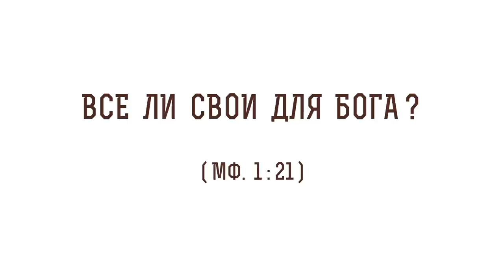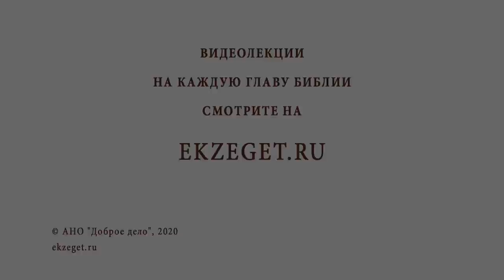Все ли свои для Бога (Мф. 1:21)? Протоиерей Олег Стеняев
В сегодняшнем видео со священником Олегом Стеняевым разбираем сложный эпизод Нового Завета, в котором говорим "Все ли свои для Бога" Евангелие от Матфея глава 1 стих 21.

🔸Отношения между Богом и еврейским народом.
🔸Промысел Божий о всех народах.
🔸Потонувшие египтяне.
🔸Отрывок из Откровения о спасении народов.
🔸Спасительная жертва Христа.